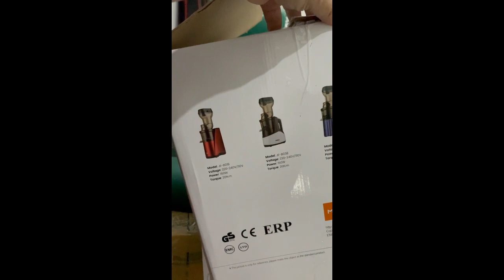Unboxing Coldpress juicer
UNBOXING ￼Original MIUI Slow Juicer Cold Press Pressed 43rpm